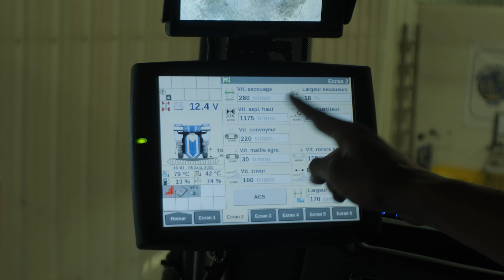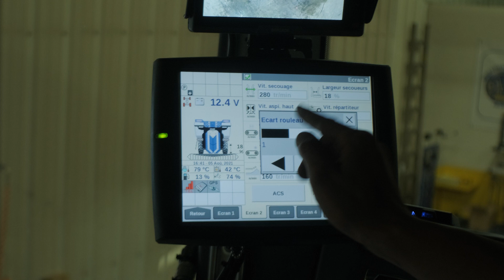Les Tutos Braud #58 - Combi-Grape™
Dans ce tutoriel, Maxime vous présente le système Combi-Grape™ disponible sur les machines 8030L. Ce système combine l'efficacité d'un égreneur avec les bénéfices d'une table de tri. Il peut être utilisé aussi bien en mode égrené qu'en mode non égrené. De plus, vous pouvez régler depuis la cabine la vitesse des rouleaux et leur écartement.